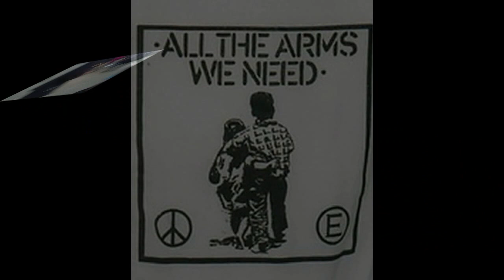We Are All Egyptians ~ Amsterdam ~ Solidariteitsmanifestatie ~ 5 feb 2011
Nee tegen onderdrukking van het volk!!!